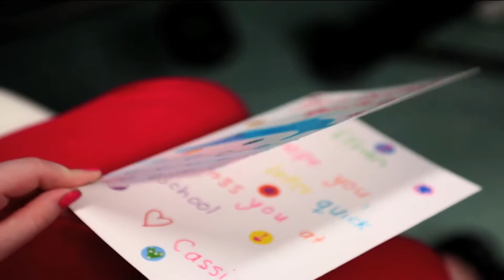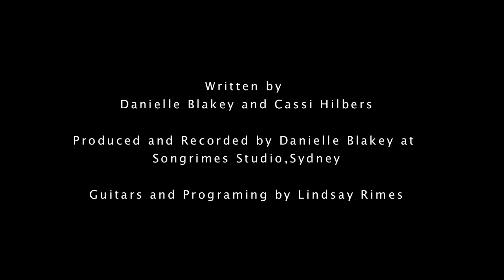Cassie Hilbers " BRAVE FOREVER " MUSIC VIDEO - Ambrosia Productions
Ambrosia Productions presents - Cassie Hilbers " BRAVE FOREVER "

Produced/Directed by James McQualter - Ambrosia Productions